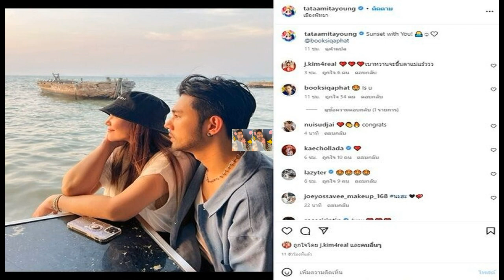หลังคนบันเทิงแห่แซวความหวานกันหนัก ตกลงเป็นแฟนดาราหนุ่มมั้ย ฟังคำตอบผจก ทาทา พีกมากแม่ อึ้งไปเลย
จากกรณีทำหลายคนสงสัยเปิดวาร์ปหนุ่มคนไหมหรือไม่ นักร้องมหัศจรรย์ ทาทา ยัง ออกมาโพสต์รัวๆถึงหนุ่มหล่อนั่งเคียงข้างกัน พร้อมข้อความหวานๆ แคปชั่นคล้ายเปิดตัวจนคอมเมนต์กันสนั่นไอจีทั้งคนบันเทิงและแฟนคลับแห่แซวแห่ยินดีแห่อิจฉา ทาทา นั้น
โดยพบว่า หนุ่มคนดังกล่าว คือ บุ๊ค สิคพัชศ์ นักแสดงหนุ่มหล่อล่ำที่อยู่ข้างกาย ทาทา ยัง เป็นนักแสดงมาดเท่มีผลงานละครดังด้วย งานนี้ ข่าวสดออนไลน์ ไปรอช้าสอบถามไปทางผู้จัดการส่วนตัวของ ทาทา ยัง แต่คำตอบทำเอาอึ้งไปอีก

ทั้งนี้เมื่อติดต่อไปหา ทาทา ยัง พบว่า กำลังอยู่ในช่วงเที่ยวพักผ่อนในวันที่ 21-23 ก.พ.66 จึงได้สอบถามไปยังผู้จัดการส่วนตัว ทาทา ยัง เพื่อคอนเฟิร์มสถานะเป็นแฟนกันหรือไม่ ได้คำตอบพีกกลับมาว่า “เช็คประวัติดีๆก่อนค่าแล้วจะได้คำตอบ